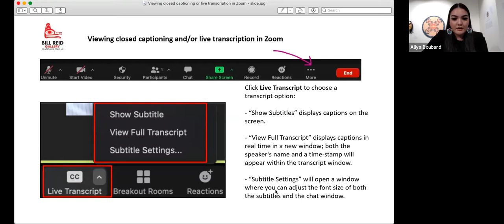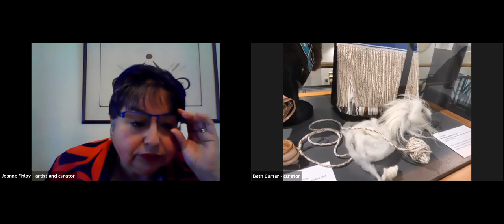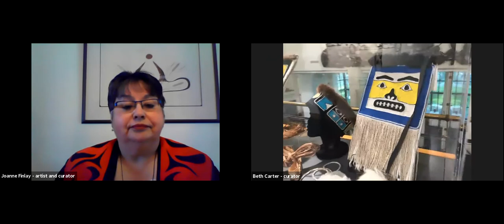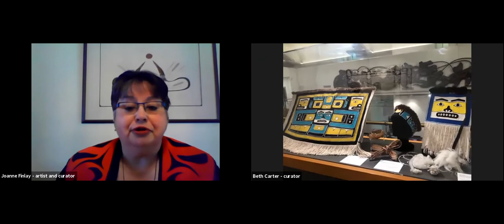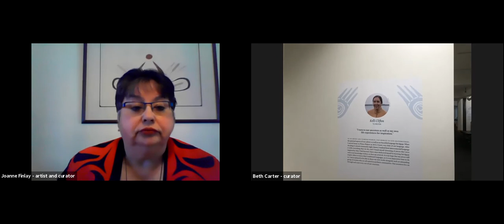Hands of Knowledge May 15, 2021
“I believe strong women come from the land and what they are taught by their parents and grandparents… These strong women are the treasures of our Nations and are helping to lift their people up through their work.” – Betty Sampson, Ts’msyen Elder and Artist

Hands of Knowledge is a collaborative exhibition featuring six contemporary Indigenous women artists, developed by Ts’msyen curator Joanne Finlay.

Women can be powerful matriarchs, important knowledge keepers, cultural connectors, and the foundation of the family. Each artist celebrates traditional knowledge through contemporary works that explore sight, time, supernatural energy and spirituality. Many are connected to personal and family history and stories passed down to them as part of their lineage. Using insight, awareness and reflection, the artists look to the sights and times of their mothers, grandmothers and great-grandmothers, to view how women have influenced their work.

Six contemporary Indigenous women artists featured:

Pearl Innis (Ts’msyen/Nisga’a) presents the art of Chilkat weaving through traditional regalia - an apron, potlatch bag and head piece.

Kelli Clifton (Ts’msyen) creates a bold blend of traditional and contemporary through painting and carving. She was born and raised in Prince Rupert and is Ts'msyen from Hartley Bay.

Dale Marie Campbell (Tahltan/Tlingit) is a highly skilled wood carver who has helped lead the way for women carvers. Campbell is from the Wolf Clan of the Tahltan Nation, with some Tlingit ancestry.

Marie Oldfield (Ts’msyen/Haida) celebrates her Ts’msyen identity with a double-sided Raven's Tail robe, an ancient and complex traditional weaving technique. Her work demonstrates the importance of passing knowledge through art.

Arlene Ness (Gitxsan) is a multimedia artist who translates traditional stories into painting and carving to illustrate her Gitxsan ancestry.

Patricia June Vickers (Ts’msyen/Heiltsuk) uses painting to express her healing journey, share sacred stories, and to depict spiritual transformation and awakening.

Supported by:
British Columbia Arts Council
Supported by the Province of British Columbia
First Peoples' Cultural Council
City of Vancouver | Cultural Services
Canada Council for the Arts
Prince Rupert Community Arts Council